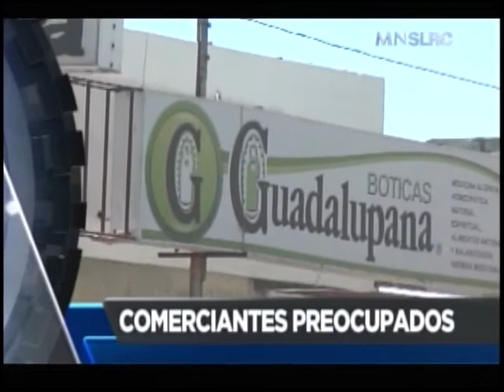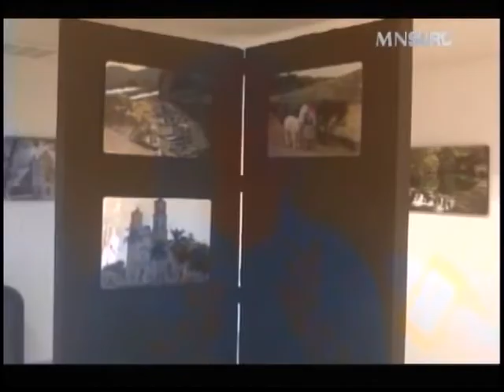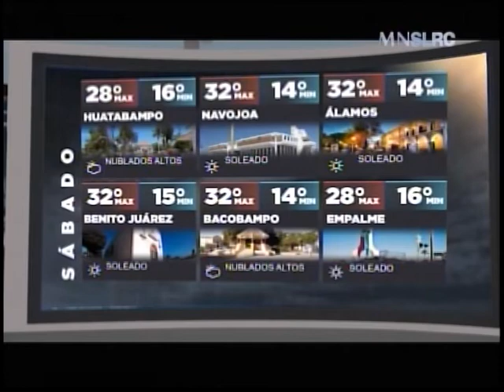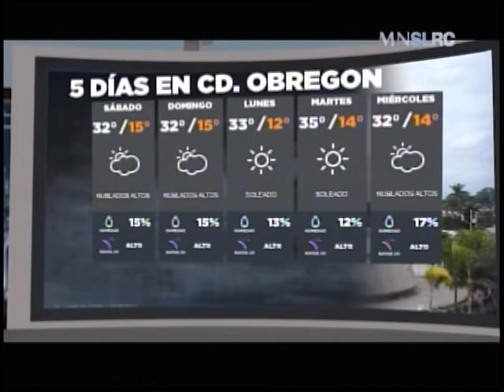Meganoticias (29 Marzo 2019)